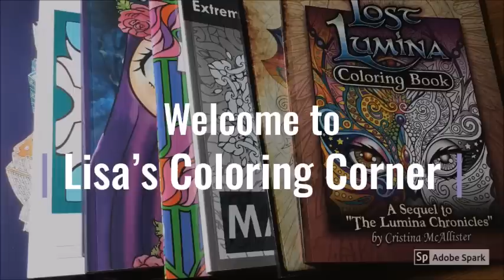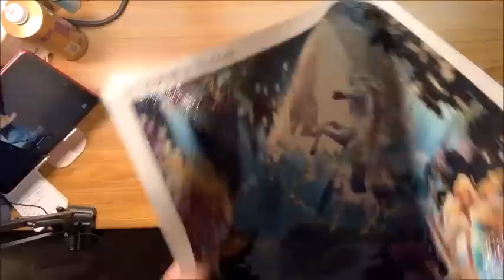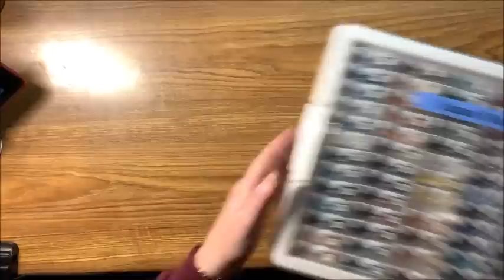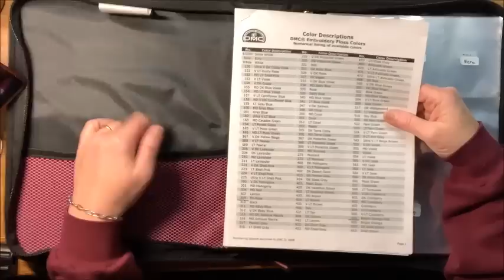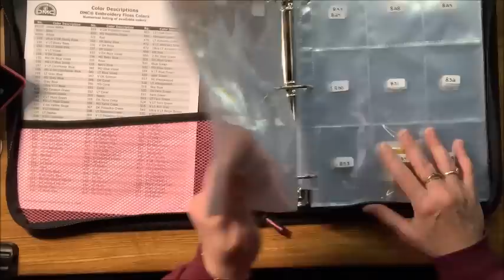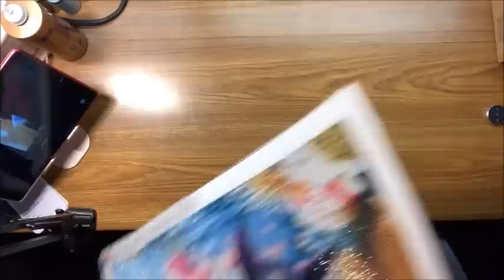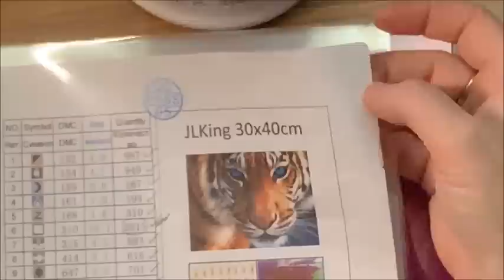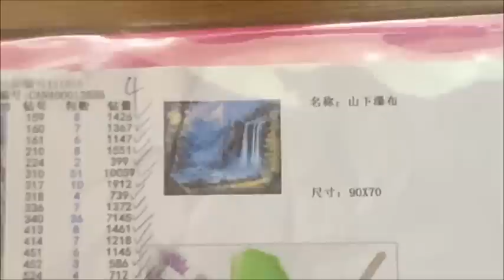Diamond Painting - Part 3: Storing Leftover Drills, Framing Options and My Completed Projects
In this video, I show how I store my leftover drills when done with a diamond painting project, some framing options, and a flip through of a binder showing my completed diamond projects.

Etsy Store to Buy Drills (Diamond Drills USA)

Amazon Links to Items Mentioned In Video:
20 Piece DP Kit
121 Piece DP Kit
A4 Light Pad
Darice Elizabeth Ward 82 Piece Storage Tray (80 Tiny Containers)
Darice Elizabeth Ward 45 Piece Storage Tray (Various Size Containers)
Darice Empty Tray
Darice Tiny Containers for Tray
Darice Small Containers for Tray
Darice Medium Containers for Tray
Darice Large Containers for Tray
60 Slot Diamond Painting Storage Case
22 Piece DP Kit w/ Roller
24 Piece DP Kit w/ A4 Light Pad
Craftmates Lockables
MindReader Lap Desk
MindReader Lap Desk w/ Cushion Bottom
Small Fiskars Scissors
Dual Ended Wooden Roller
5.5" x 5.5" Parchment Squares
DMC Floss Stickers
2" x 3" Plastic Baggies
Krylon Triple Thick Clear Glaze
Tombow Aqua Glue
Aleene's Original Tacky Glue (8 oz)
Aleene's Original Tacky Glue (16 oz)
Picture Hanging Set